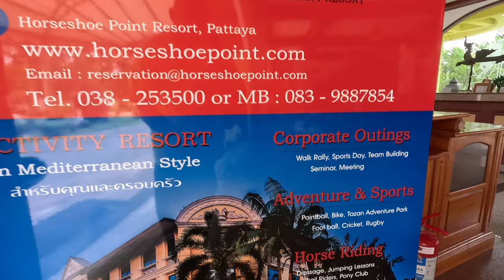Horseshoe Point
Hello friends,

Today I watched some folks hop on the back of agile steeds and jump around a bit!

Channel Milestones:
First video uploaded - June 27, 2022